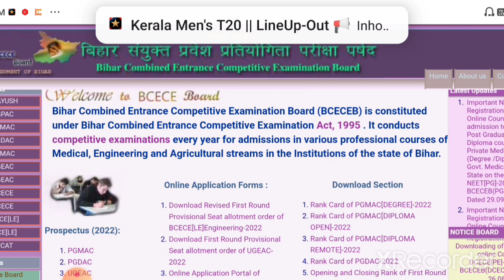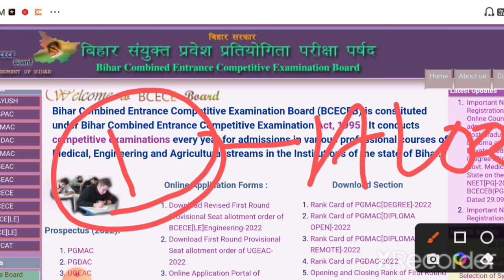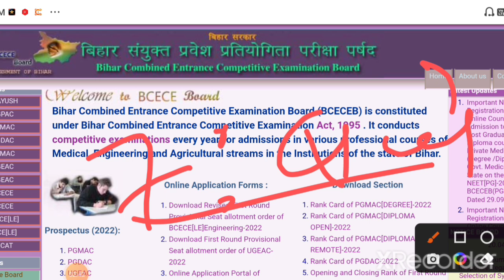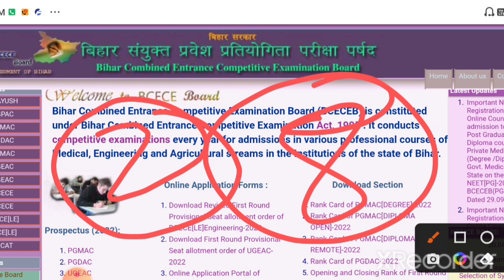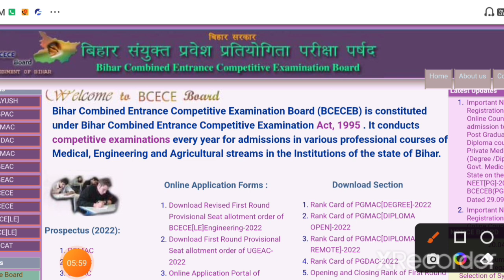BIHAR PARAMEDICAL 2022 SEAT ALLOTMENT RESULT। DCECE PM/PMM FIRST ALLOTMENT LETTER 2022। 1ST ROUND।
😥Bad News for पारामेडिकल 🚫
    💥आज नही आयेगा Allotment
      💥आज क्यू नही आयेगा Allotment 🔥
        💥  Pm Allotment New date
          💥  Admisiion postponed 🚫

  New batch के लिए join करे 👇
BIHAR PARAMEDICAL SEAT
ALLOTMENT RESULT 2022I DCECE
PM 1ST ROUND ALLOTMENT
LETTERI FIRST MERIT LISTI

Bihar paramedical 2022 first round
seat allotment letter download link |
dcece pm/pmm seat allotment

Paramedical 2022 seat allotment
letter|| Bihar Paramedical first round
seat allotment letter|

bihar paramedical 1st Seat Allotment
result kab aayegal bihar paramedical
seat allotment letter 2022

Bihar paramedical first round seats
allotment letter 2022|Bihar pm/pmm
seat allotment Upgradation

bharparamedical seatallotment
biharparamedical admission2022
paramedical counselling2022
biharengineeringexam bihar paramedical
2022 first round seat allotment date